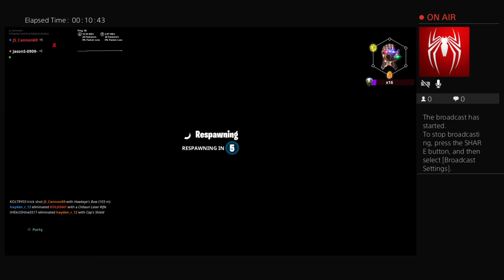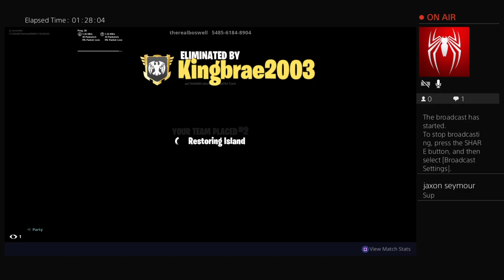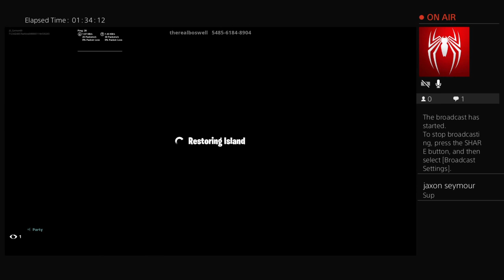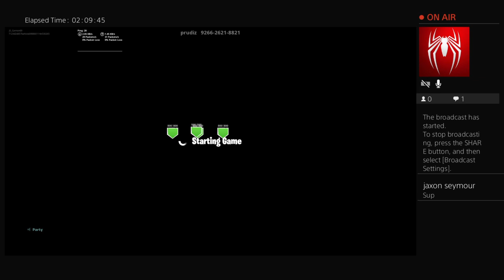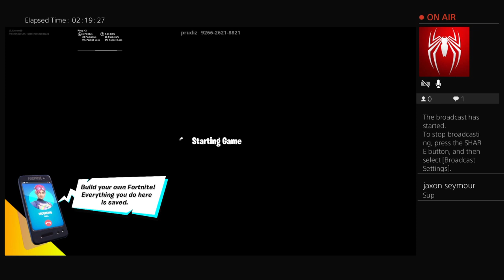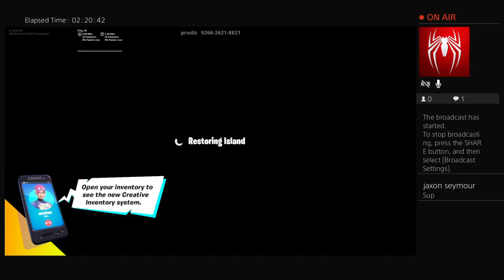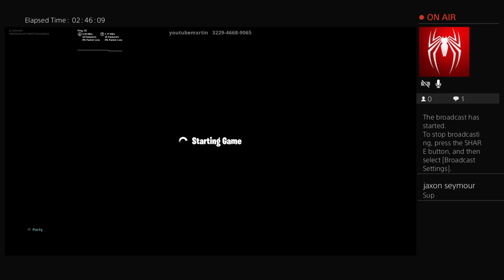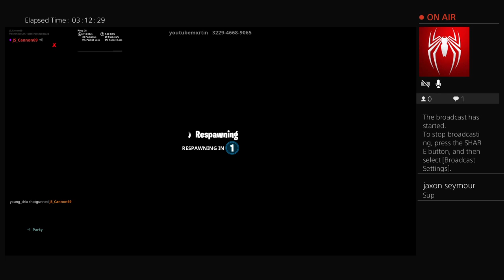Endgame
Jason Sanchez / Jaxon Seymor